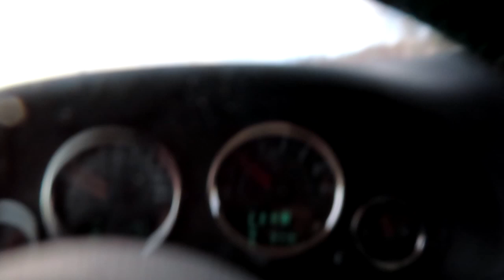Sur la route de Beauvoir....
Un Sanctuaire près de Sherbrooke.